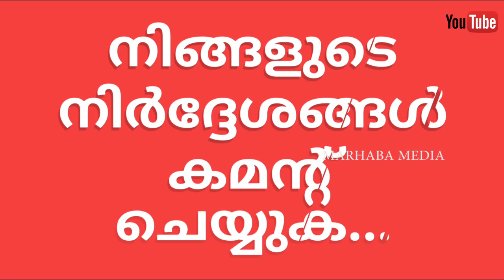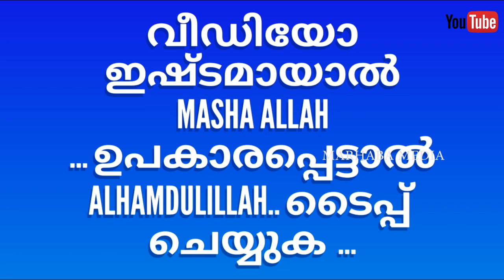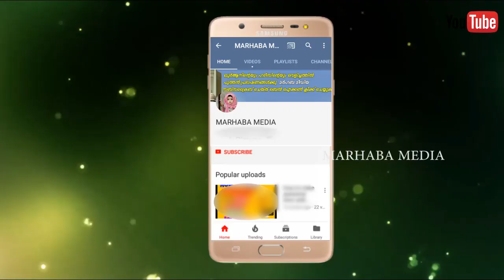നീ മരിച്ചാലും ഇത് ചെയ്താല്‍ ഒരുപാട് റമളാന്‍ ലഭിച്ച പ്രതിഫലം ramadan eid mubark 2019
"MARHABA MEDIA" ഈ വിഷയത്തില്‍ ഒരു ചെറിയ വീഡിയോ ആണ് നിങ്ങളിലേക്ക് എത്തിച്ചത് .
അല്ലാഹു നമ്മുടെ പ്രവര്‍ത്തനങ്ങള്‍ സ്വീകരിക്കട്ടെ ..
കഴിയുന്നവര്‍ ഇത് പോലുള്ള നല്ല വിഷയങ്ങള്‍ SHARE ചെയ്യുക അല്ലാഹു പ്രതിഫലം നല്‍കട്ടെ..